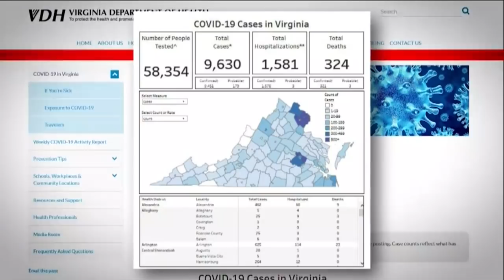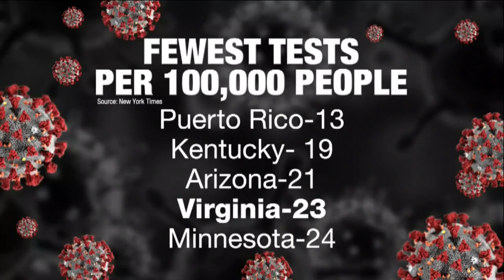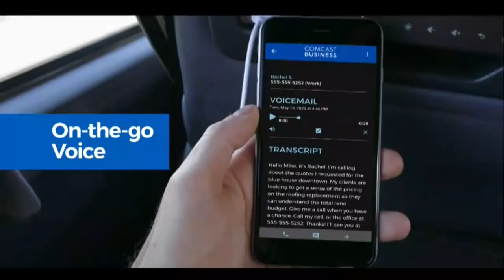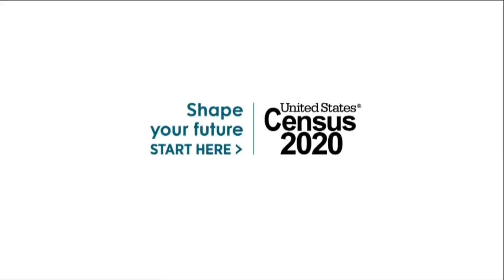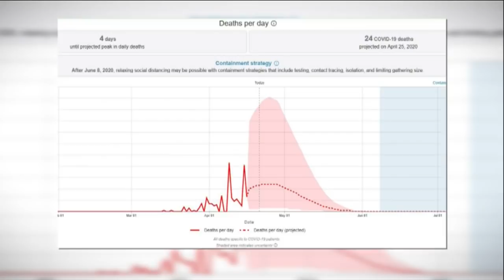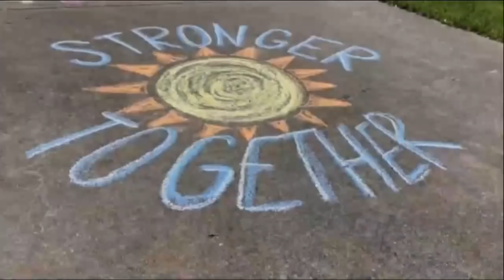VIRGINIA RESPONDS: Gov. Northam, US Sens. Kaine and Warner, and Dr. Laurie Forlano answer your COVID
WAVY News 10. Full Q&A.